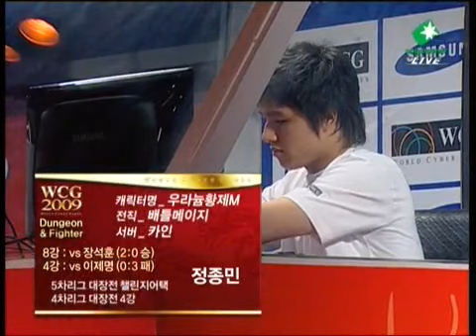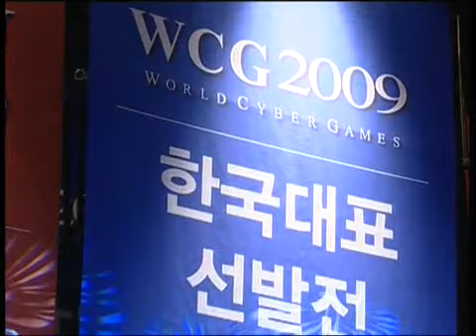WCG 2009 한국대표선발전 던전 앤 파이터 3,4위전 오수민 vs 정종민